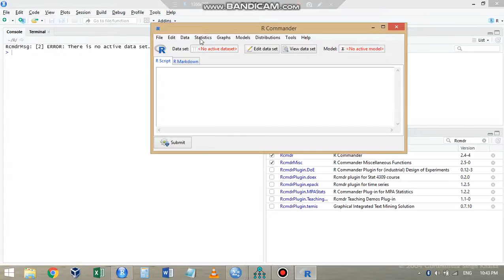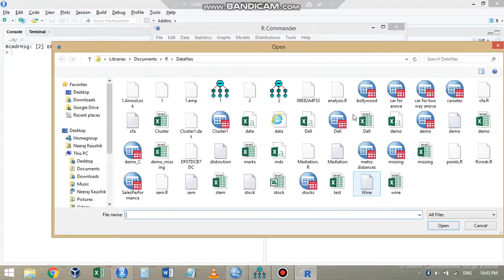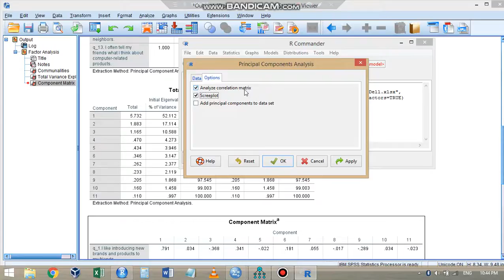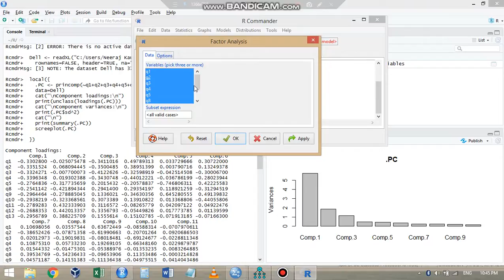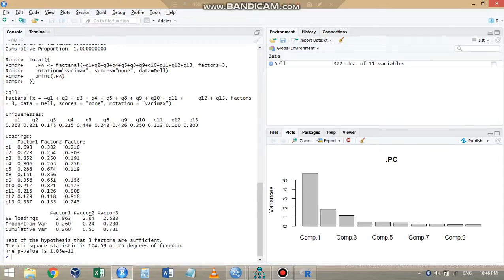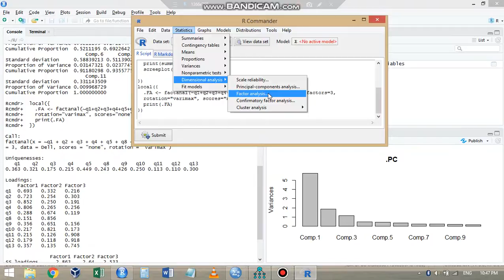R Commander Part-12: Principal Component Analysis and Factor Analysis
This video discusses the concept of PCA and EFA.